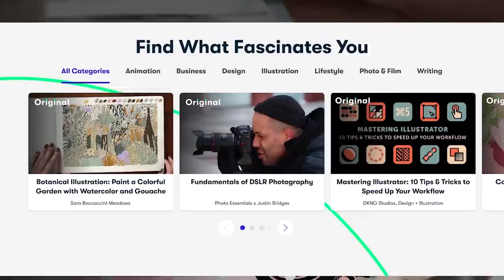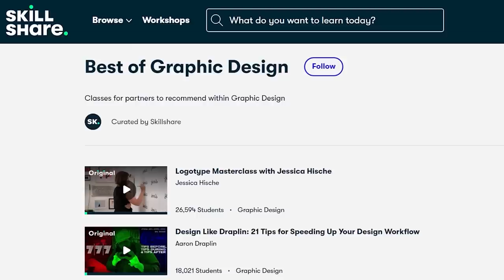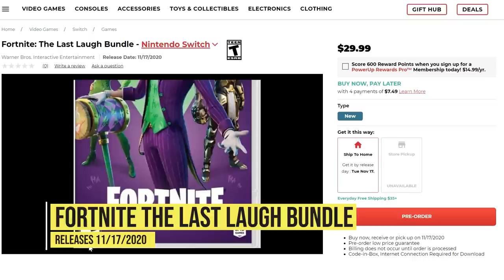70 NEW Nintendo Switch Games COMING SOON!